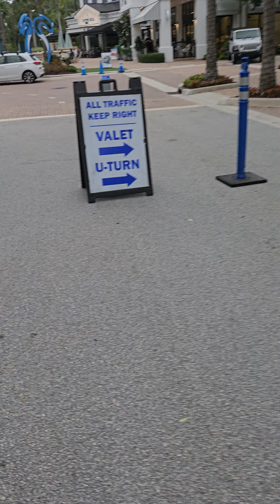Foodservice Driver Long Walk To Make A DELIVERY